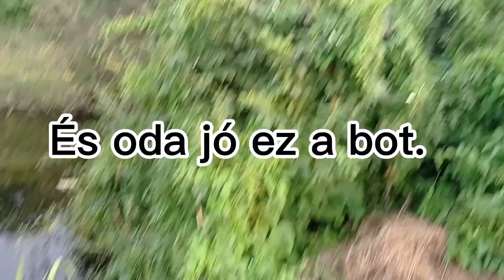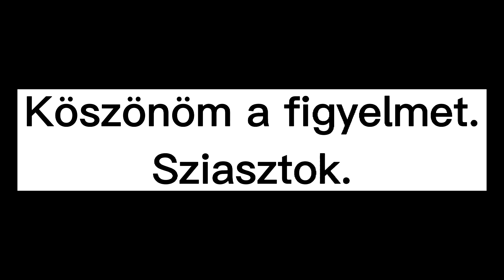Kárász vadászatra fel! Vadvízi úszós horgászat. 🎣🐟🙂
Legyél te is csatornatag egyedi, extra jutalmakért és előnyökért: ⬇⬇⬇⬇⬇
ÚJ Facebook oldalam, kövesetek itt is:
Köszönöm hogy megnézted a videót. :)